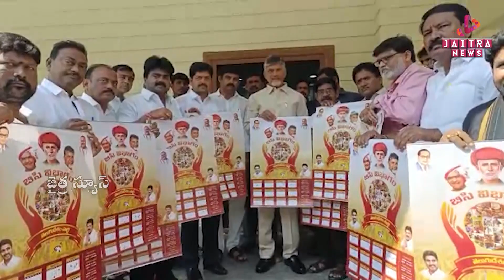టీడీపీ 2023 క్యాలెండర్ ఆవిష్కరణ | tdp callender 2023 inauguration | Jaitra News | Jaitra Live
@Jaitra News